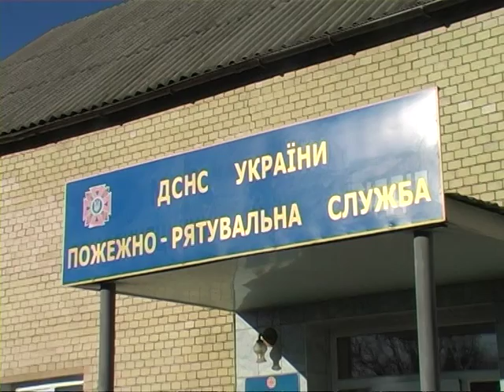Під час пожежі виявлено тіло людини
ГУ ДСНС у Хмельницькій області